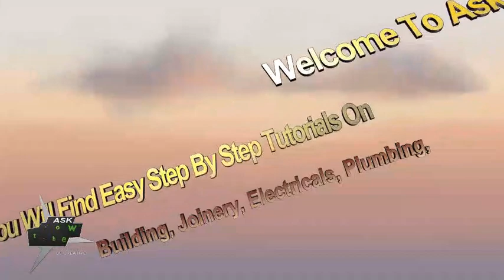How to build a FIRE PIT in your garden without using mortar, or any tools.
Hello everyone...thanks for visiting my channel.
In this video I am showing you how to build a FIRE PIT in your garden without using mortar, or any tools.